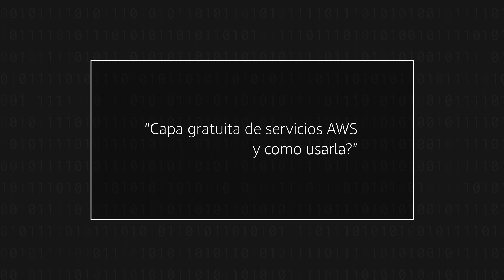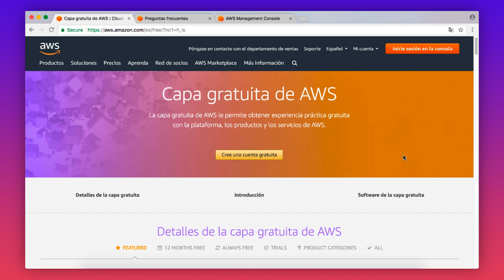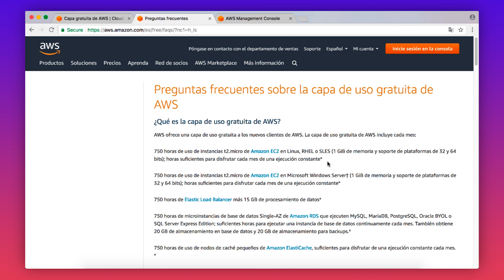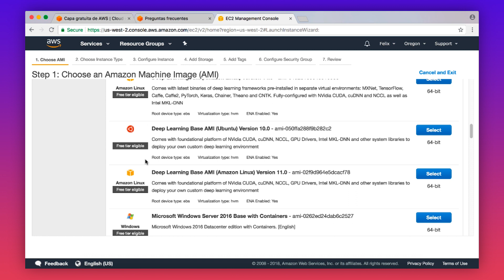¿Qué es la capa gratuita de AWS y cómo se utiliza?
Felix describe la manera en que la capa gratuita de AWS le permite probar los servicios de AWS sin costo.